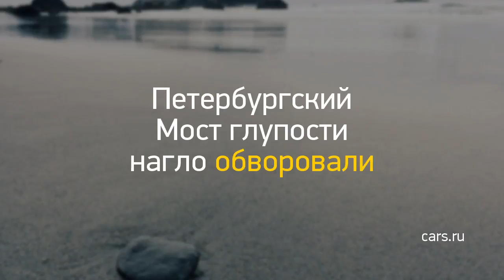Новость дня: "Крым Украине отдал совсем не Хрущев" и другие главные новости за 2018-07-19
Окончил автошколу несколько лет назад, но водительское удостоверение не получил или только учился в автошколе, но не окончил, что можно сделать